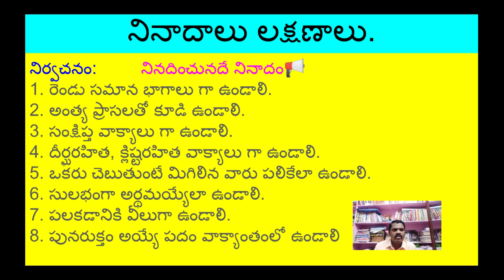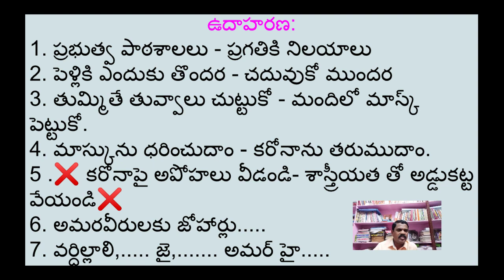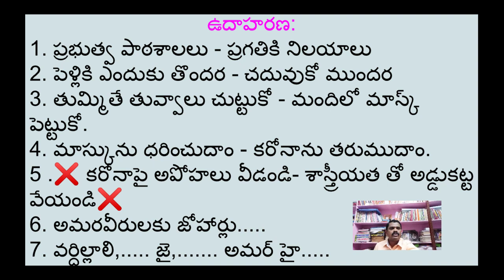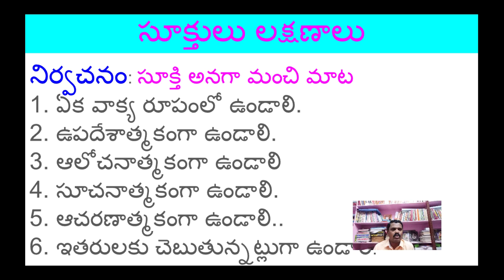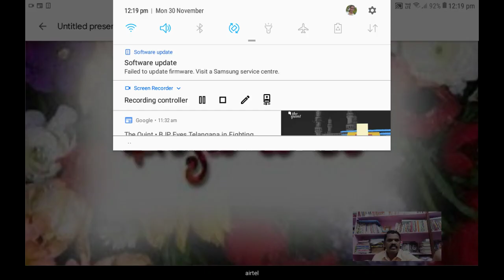తెలుగులో సృజనాత్మక ప్రక్రియలు నినాదాలు సూక్తులు